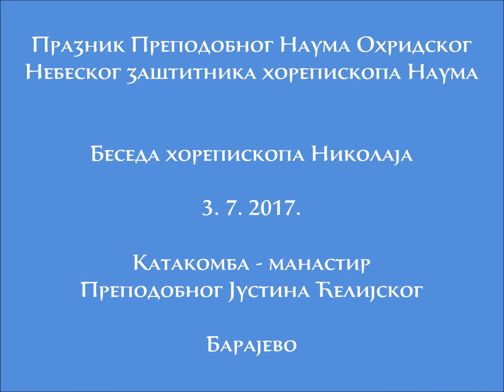3.7.2017. Беседа хорепископа Николаја, Имендан хорепископа Наума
Празник Преподобног Наума Охридског, небеског заштитника Преосвећеног Владике Наума, прослављен је у манастиру Преподобног Јустина Ћелијског у Барајеву.